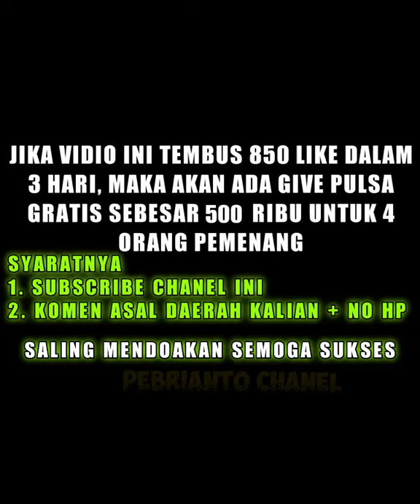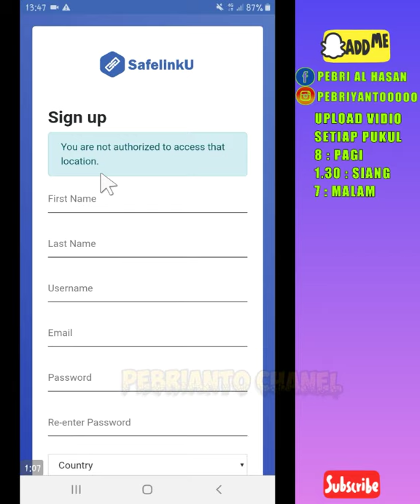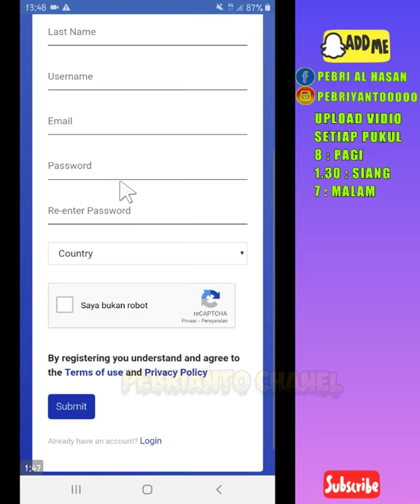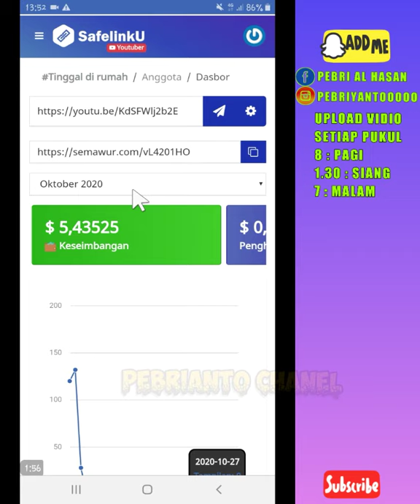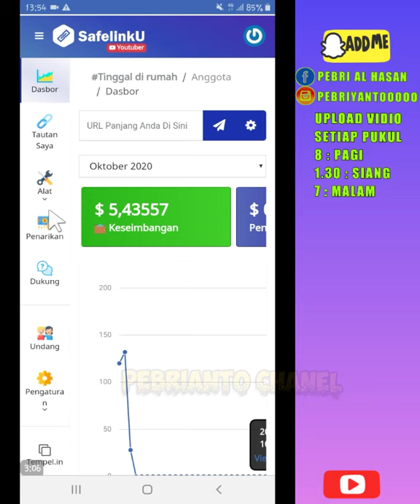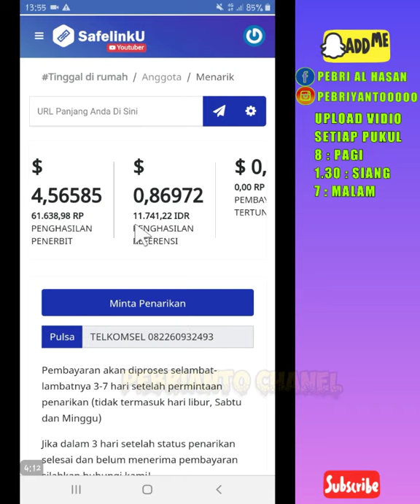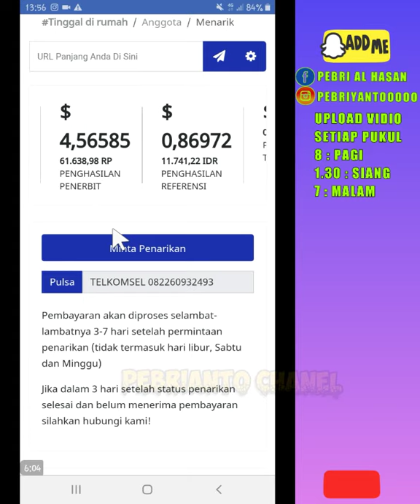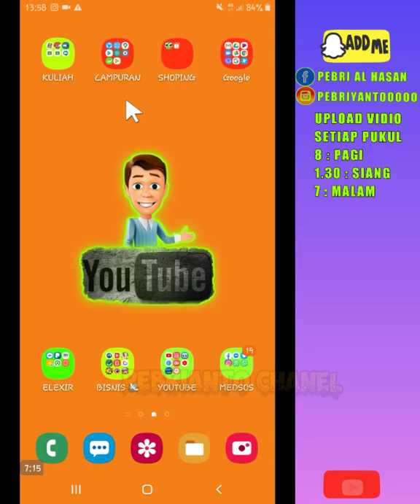🔴Situs Tergila!! langsung Dibayar 500 ribu dari web penghasil uang tercepat 2020 terbukti membayar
music backsound :
MORTALS-NCS